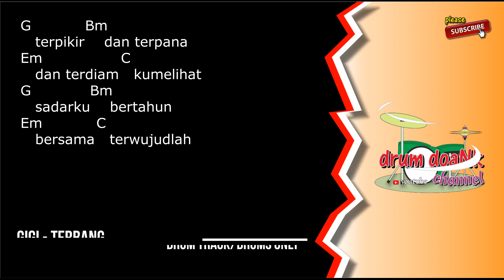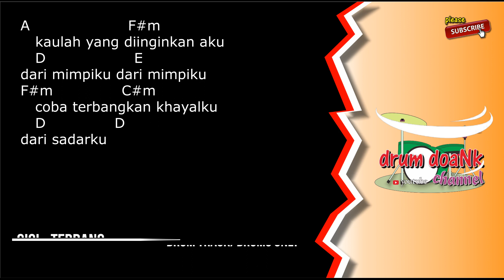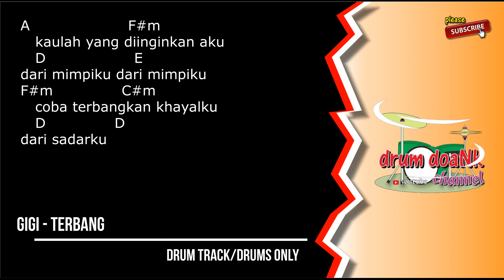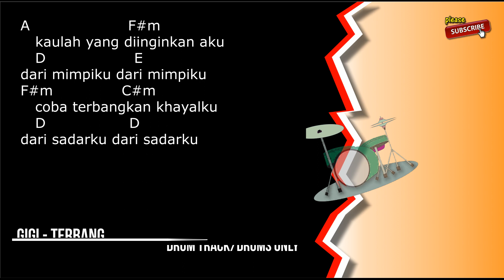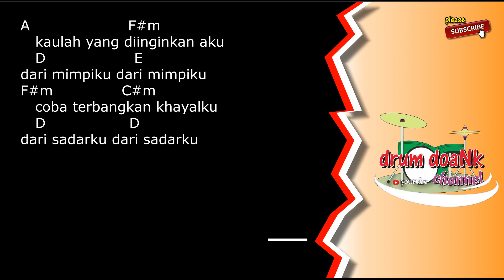GIGI - Terbang (drums only) [chord gitar & lirik]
terimakasih.